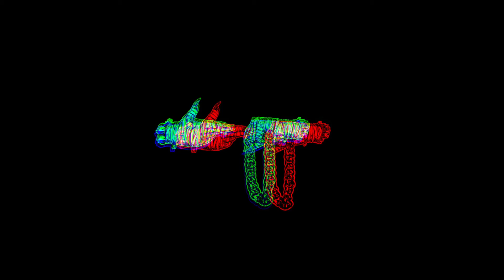Xander - Hip-Hop Remix 2021 Mix!#2🗺☢️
Hello
All of us who love music are like a family

Hope you like my pieces!